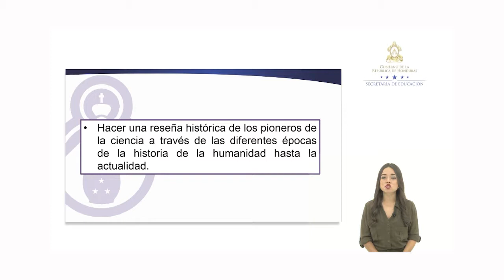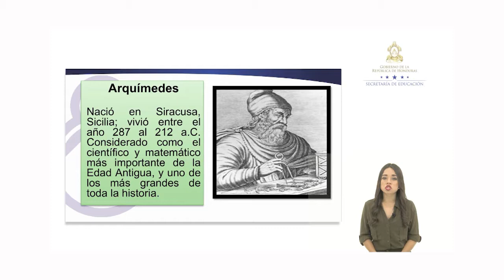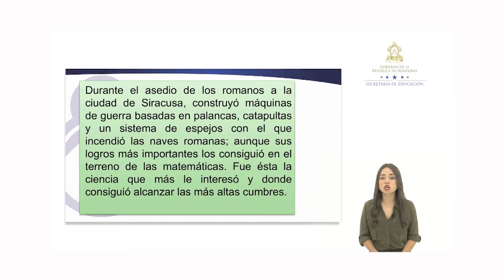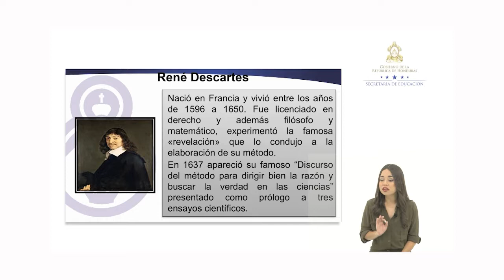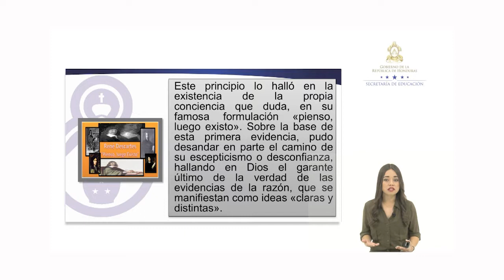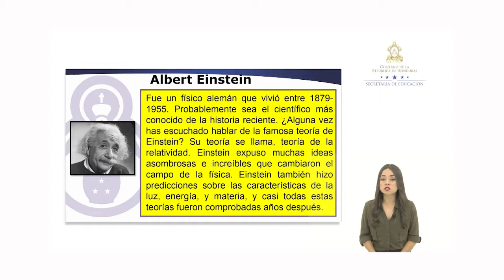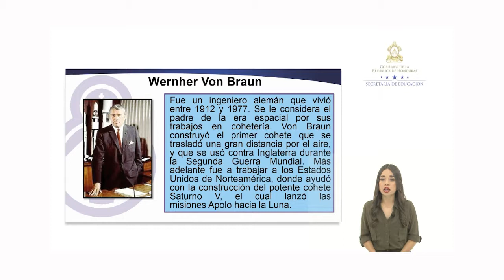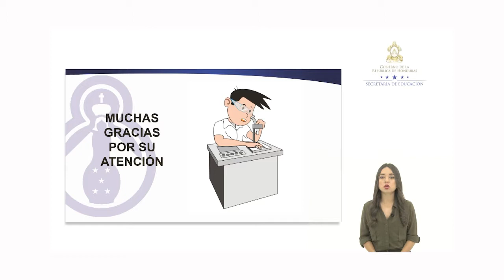Polimedia: Los pioneros de la ciencia, Ciencias Naturales 7mo grado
Bloque IV, Materia y energía.
Programa 26
Ciencias Naturales 7mo grado